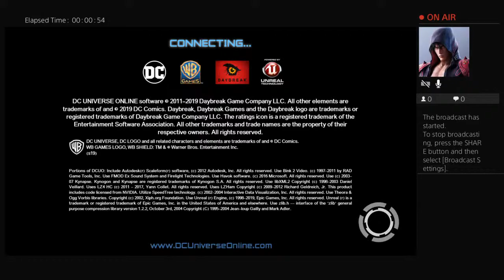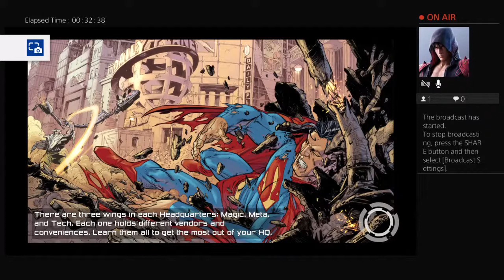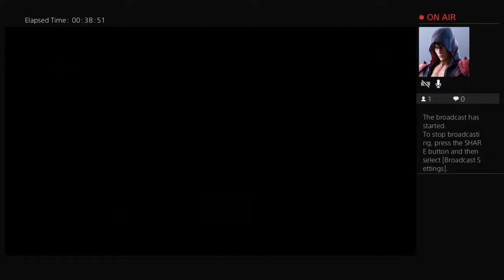Tf stephen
Tf clan for life